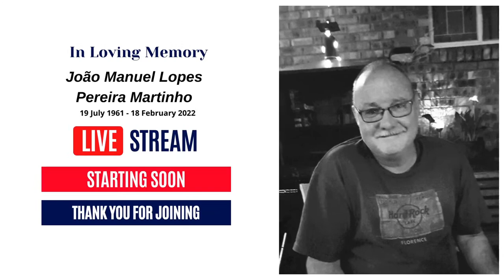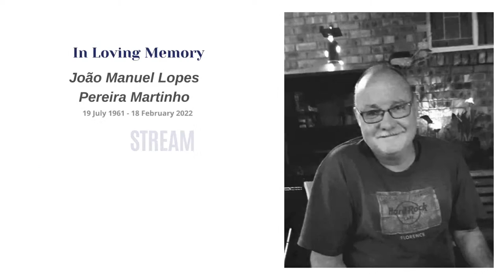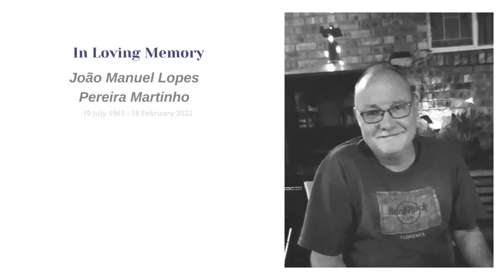João Manuel Lopes Pereira Martinho Funeral Service Live Stream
João Manuel Lopes Pereira Martinho
Born: 19 July 1961
Died: 18 February 2022

The Service will be streamed from the
Rand Funerals Chapel,
198A Howard Avenue, Benoni,
on Friday, 25 February 2022, at 12PM.

The Live Stream will be permanently available for you to view at anytime and via this link.

Trouble Shooting The Live Stream:
Option 1: Google Search

Seeing and Saving the comments after the Live Stream:

Step 1: Open the Live Stream on a PC or Mac.
Step 2: Press play on the live stream and move the red cursor across the time line to the middle or the end of the live stream.
Step 3: All the comments should display on the right and in the comments section.
Step 4: Scroll up and down to read all the comments.
(50 Comments are displayed before the new ones come in, so you would need to stop at half way to see the earlier comments before moving to the end of the live stream to see that later ones)

To Save The Comments:
With your mouse, Click and Highlight all the comments, from top to bottom, then right click copy and paste into a word document or email on your desktop.

Time Codes:
00:00